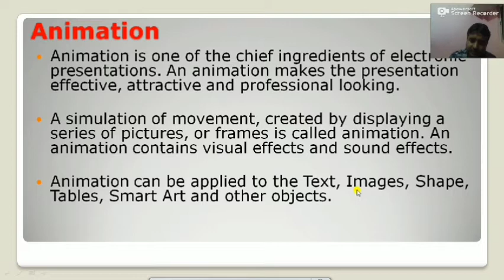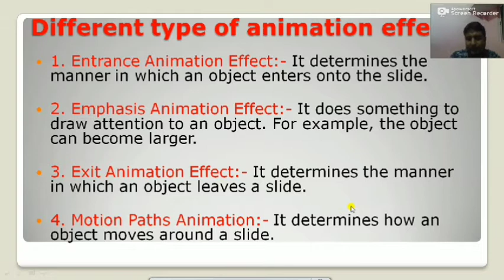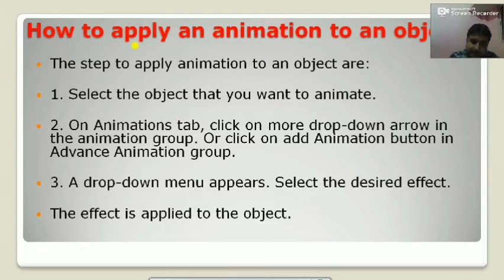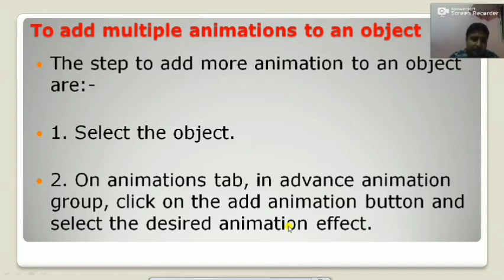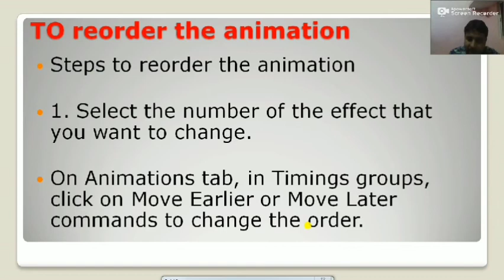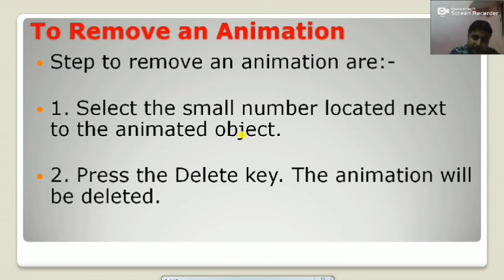Computer Class -VI Chapter -3 || Part -1